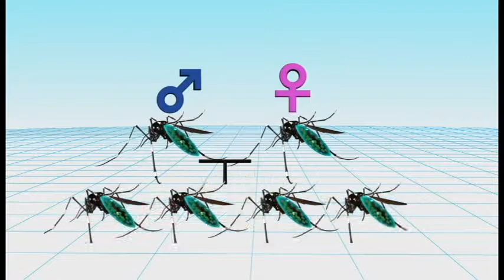BexN News - Infected Mosquitoes Released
It might be better than the real fake news